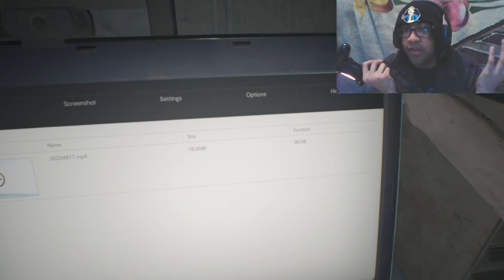Resident Evil 7: Biohazard Gameplay Walkthrough Part 1- Mia + Giveaway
Hello Everyone and welcome to the first new series of 2017. Resident Evil 7. In this part we see the beginning of our nightmare as we receive a message from our wife Mia telling us to stay away. the only problem. she's been dead for 3 years
Resident Evil 7: Biohazard is a survival horror game developed  by Capcom, Being the 27th installment into the Resident Evil franchise
Set approximately 4 years after the events of Resident Evil 6 in the city of Dulvey, Louisiana
Play as  Ethan Winters a guy searching for his missing wife, Mia, which leads him to a spooky derelict plantation mansion. Survive the horrors of the mansion and uncover the truth behind the Baker family in this first person survival horror
Stay Awesome!